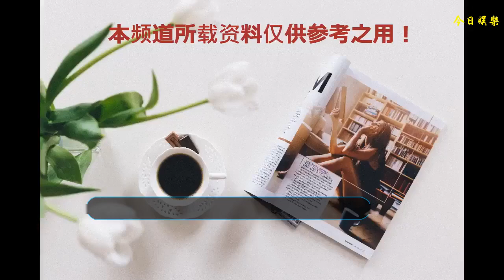莉哥的“公主裙”VS鞠婧祎的“仙女裙”,一個眼神秒殺全場！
莉哥如今已經是抖音界的扛把子了，不僅成功上位成為抖音一姐，如今更是各種商演代言接到手軟，疑似已經進軍娛樂圈了，而最近莉哥的一個代言成功引起了網友們的注意，只見莉哥身穿黑色蕾絲長裙非常莊重的樣子，這可能是莉哥接到的唯一一個大牌代言了吧，就連穿的都是那么正式
    莉哥上臺與主持人的互動也是非常精彩的，看的出來莉哥還是非常開心的，畢竟能夠接到國際大牌對于一名網紅來說還是非常不容易的，而莉哥在抖音上面的爆紅之后“莉三萬”的黑料被爆出之后更是風波不斷，如今能有這樣的名氣還是非常令人欣慰的！
    莉哥笑容是非常甜美的，也沒有了網上的“見光死”的樣子，整個人還是非常甜美的，顏值仿佛又回來了一樣！
    鞠婧緯的寫真也是美翻天有沒有？一身黑色蕾絲長裙 ，與莉哥不一樣的是鞠婧祎更加精致與個性，只采用胳膊上面的蕾絲，肩膀上面鏤空給人一另類美，再加上禮服上面精致的裝飾也是感覺很高大上，再加上脖子上的圈圈更是非常潮流。
    鞠婧祎照片加上一個濾鏡真的是無敵了！特別是眼神酷到沒朋友，與莉哥的小清新不同的是，鞠婧祎的仙女裙給人一種非常酷的感覺，而眼神更是秒殺全場有沒有？
    四千年第一美女果然是名不虛傳，網友：不服不行啊！對此，你們有什么看法呢？